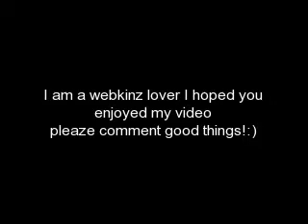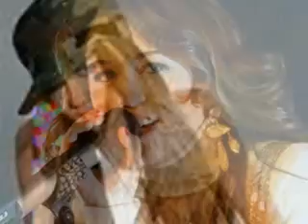webkinz and HM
webkinz pics and Hannah Montana pics !